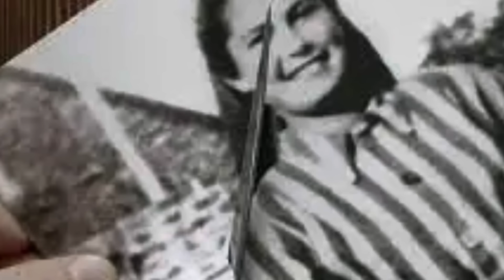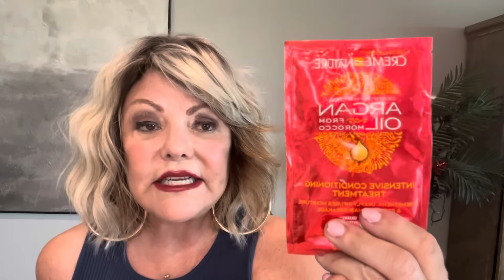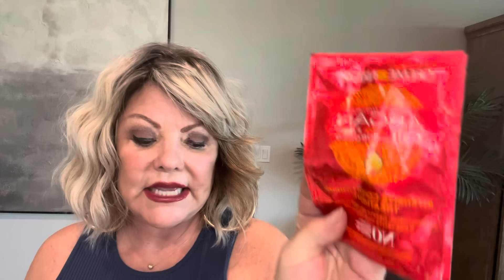WEEK in the LIFE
Dinner, New Products, Storytelling, New Hairstyle is what we are up to..